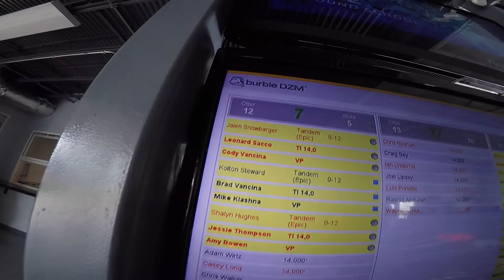1308 Kolton Steward Skydive at Chicagoland Skydiving Center 20170813 Brad Klash